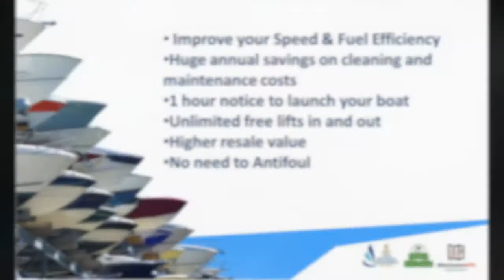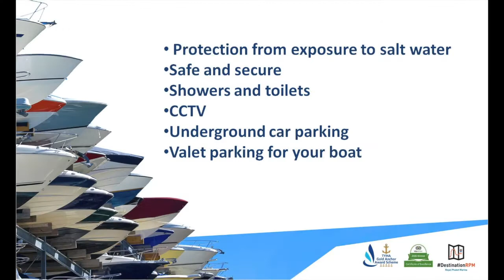Dry Stack Boat Storage at Royal Phuket Marina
Dry Stack boat storage is a real alternative to keeping your boat in a wet berth. It is the ideal boat storage method for those who want to make the most of their leisure time and their enjoyment of boating. Dry stack storage is the answer to your boating needs. If you own a Rib or Sportsboat up to 12m (39ft) LOA this is the ideal way of reducing your costs, protecting your investment and ensuring that your valuable leisure time is not spent scraping, sanding and painting, but can be spent enjoying yourself on the water.

Royal Phuket Marina Dry Stack offers a unique service with both undercover and outside Dry Stack boat packages. All lifting and launching is by way of a new state of the art Marina forklift. This facility will appeal to anyone who keeps their Rib or Sportsboat in a marina and is concerned about the spiraling costs, depreciation and the amount of time spent on maintenance. Along with the numerous features that Dry Stack can provide it offers all the full benefits of keeping it in a marina as your boat will be ready and waiting on the pontoons when want to use it.

Why use a Dry Stack Boat Storage:

Convenient hassle-free boating
Huge annual savings on cleaning and maintenance costs
Better fuel consumption
No need to Antifoul
Unlimited free lifts in and out
Get more time out on the water
Protection from exposure to salt water
CCTV
Underground car parking
Showers and toilets
Valet parking for your boat
Safe and secure
Less deprecation

BOOK NOW